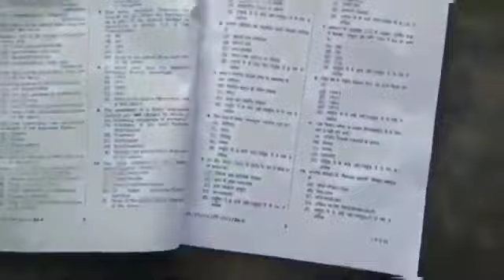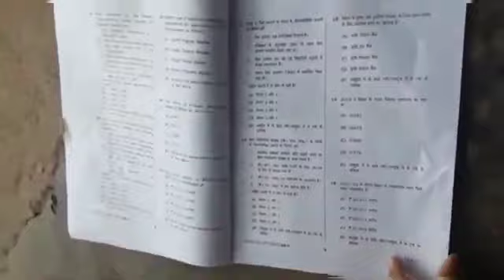देखिए कैसे पैसों के लिए पेपर बेचे जा रहे हैं 😞 हमारे भारत में हो क्या रहा है